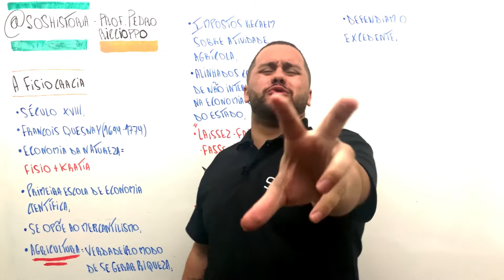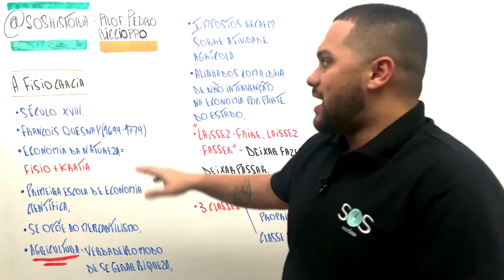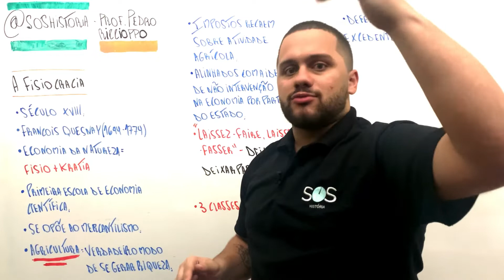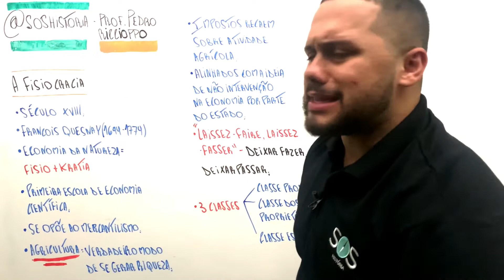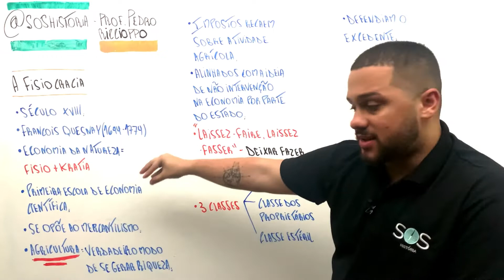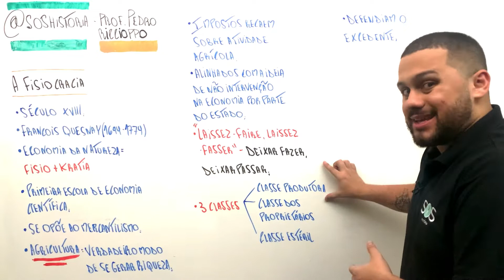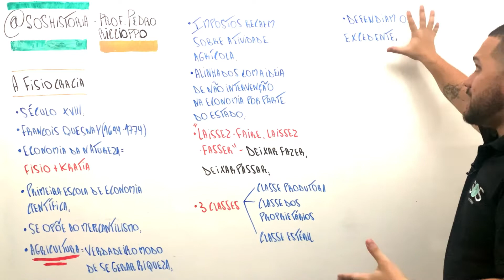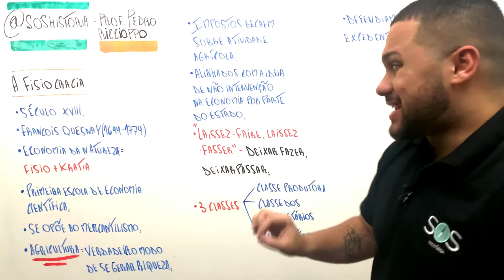VOCÊ SABE O QUE É FISIOCRACIA? - SOS História {Prof.Pedro Riccioppo}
Falaaa minha galera! Tudo bem com vocês? Você sabe o que é a Fisiocracia?